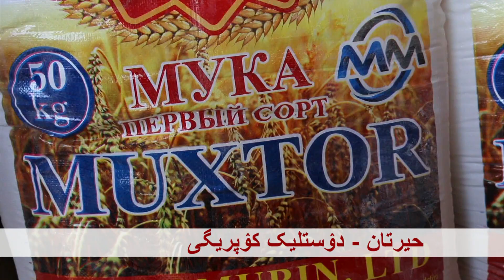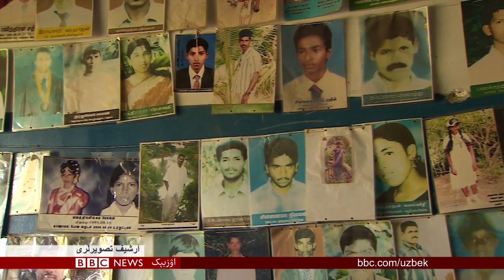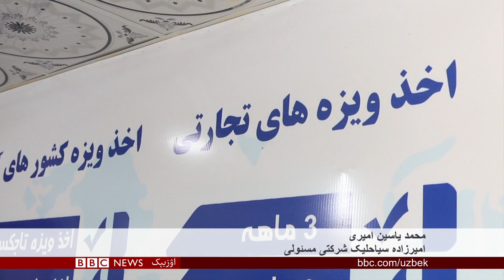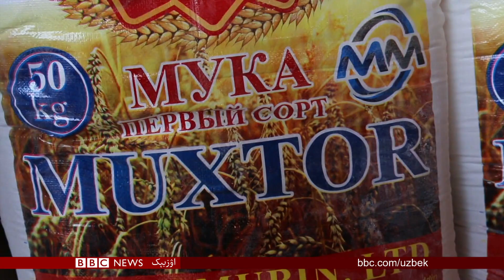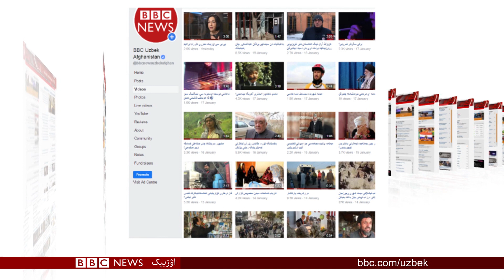امریکا - طالبان مذاکره‌لری و حیرتان ده گی تجارت